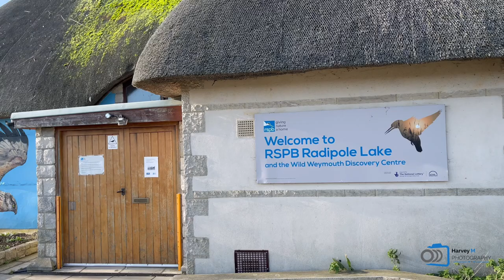It’s Such a Magical Place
Richard Drax MP declares that Weymouth and Portland is “Such a Magical Place” and more people should be saying so!

Richard made his comments after hearing that two creatives from Weymouth have got together to produce a promotional video on the unique charms and features of Weymouth and Portland. Martin Harvey, of Harvey M photography, has partnered with local musician John West Weymouth in this exciting initiative to help promote our area as we go forward into an uncertain new year. “It’s important to make people aware that there is so much more to Weymouth than Donkeys and Deck Chairs, although of course they are essential for a top seaside resort” said Martin.

Richard Drax, MP for South Dorset, said: “I can’t think of a better name for a song about Weymouth and Portland than “It’s Such a Magical Place”. It is, and more people should be saying so! There is much to sell here and much for people to savour and I fully support this magnificent initiative to promote and support local businesses.”

John’s song is not only a very memorable and catchy tune but over the past few months has really taken off on the Spotify Music streaming channel. “We have seen almost fifteen thousand listeners from all over the World tune in” said John. The lyrics of the song really do bring out what Weymouth and Portland have to offer, its history, charms and its tourist attractions. Radio Solent Presenter Pat Sissons, who was the first to play John's song when it came out, tweeted in November “it's rapidly becoming Weymouth's unofficial anthem. Great work!”

“The beauty of having a purpose written soundtrack is that it’s suitable for adding all sorts of video and photography to help promote our area and local businesses.” Says Martin. Now that the concept has proved successful Martin believes that this idea can be replicated to allow local businesses and tourist organisations the ability to produce additional stand-alone or combined promotional videos at a very economic cost using John’s unique song about Weymouth as the perfect background soundtrack.

For John’s part, he is more than happy to waive any royalties or performance rights which will allow Martin to develop opportunities with local businesses to help promote our amazing region. “I’m just happy to help our Community in any way I can” said John.

The finished video was Premiered at 7pm on Monday 18th January on the ‘Loving Weymouth & Portland’ Facebook page. It will also be featured on the @loveWeymouth Instagram site and several Dorset based twitter accounts . Local businessman Andy Cooke who runs these sites said “between these platforms we have over 95,000 followers which will really raise the profile for our area and our local businesses.” and more information about John can be found on his